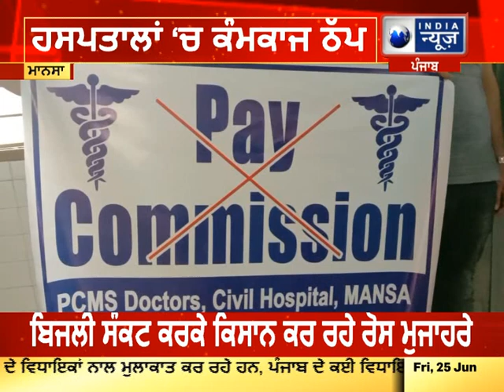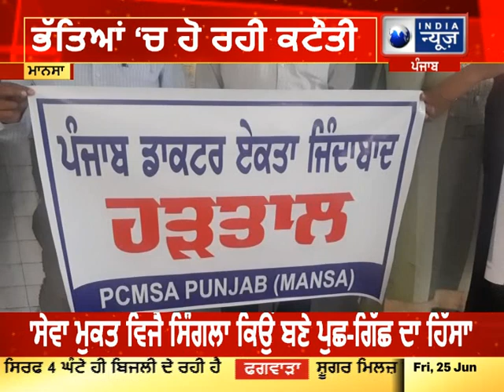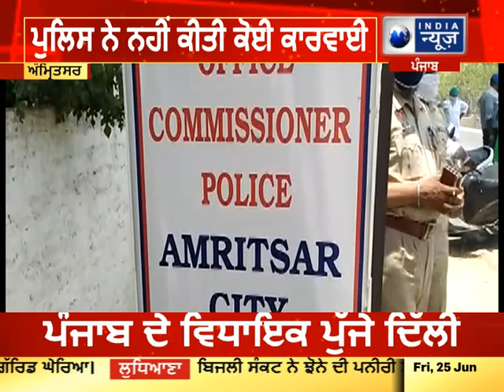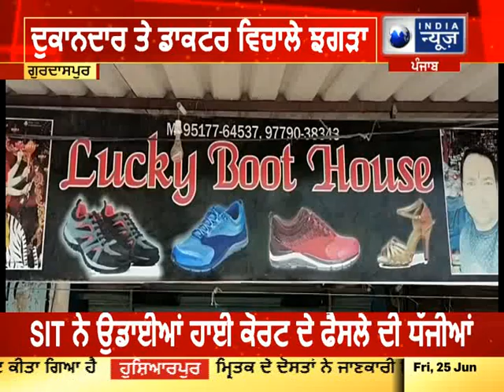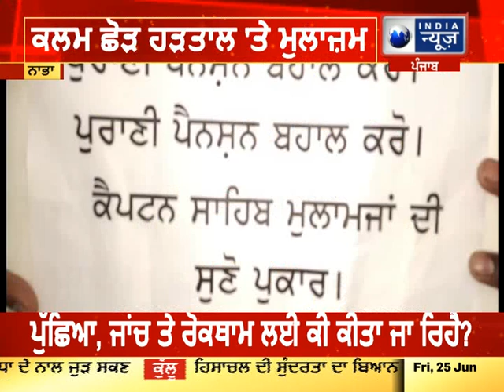India News Punjab : ( ਅੱਜ ਦਿਨ ਭਰ ਦੀਆਂ ਵੱਡੀਆਂ ਖ਼ਬਰਾਂ ) 25 June 2021